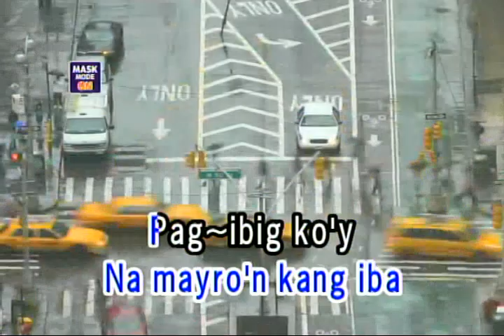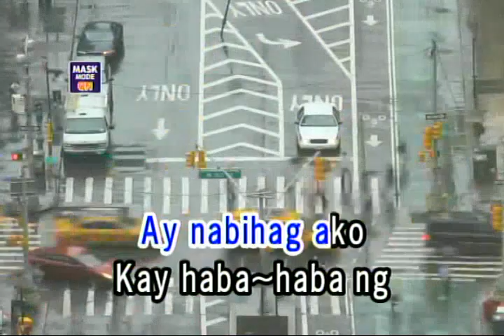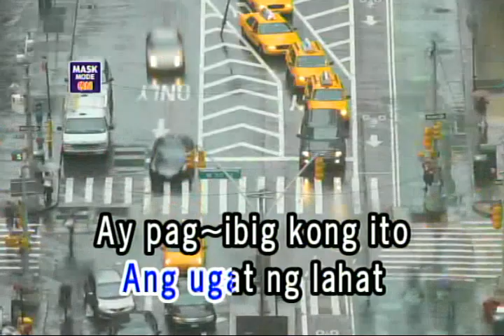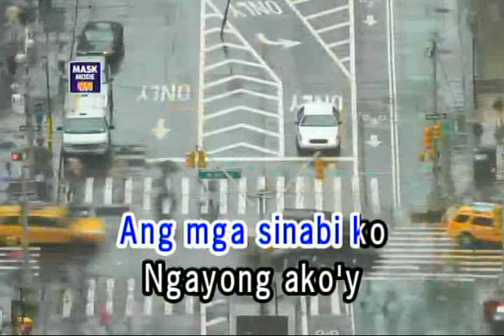NILUNOK KONG LAHAT - SELINA SEVILLA (KARAOKE)